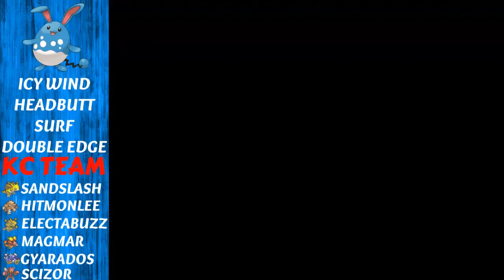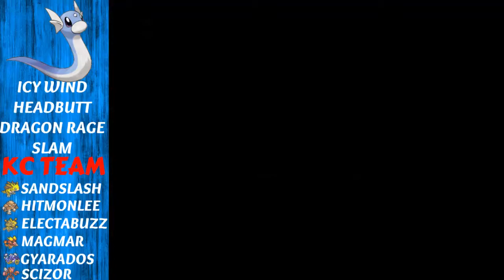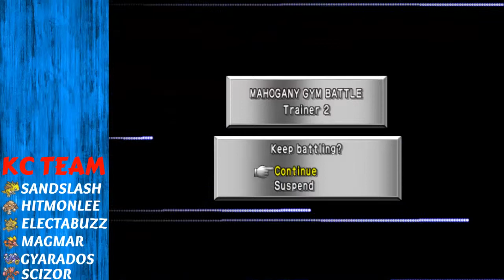Pokemon Stadium 2 Walkthrough Part 33: Skiier Carol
Hey Hey! Guess what I haven't filmed in a while! ha ha, guess school/streaming got the best of me again! Anyways... Video, tried a little bit of something different in the editing, idk if you'll see it or not, besides that, nothing special. Enjoy!

Video Question:
What is your favorite Gym Leader from the Second Generation?